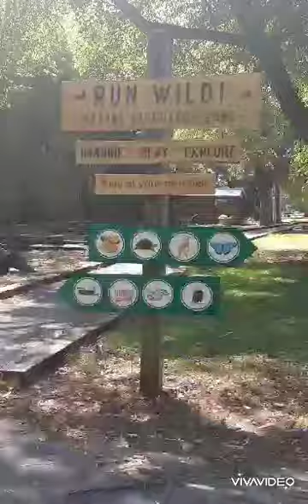Jelflock Holmes: The Wild Wild Mystery